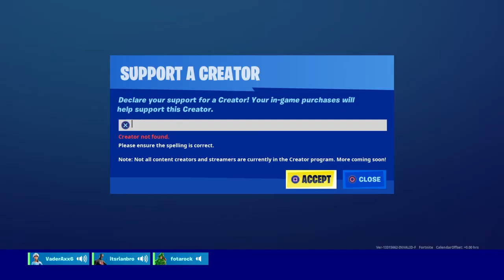(Fortnite) I exposed VaderAxx6s Friends For kicking me from The Lobby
I Exposed Them For Revenge For Kicking me from the lobby